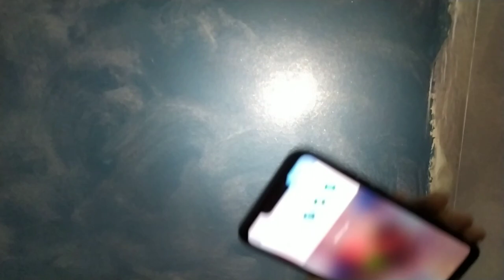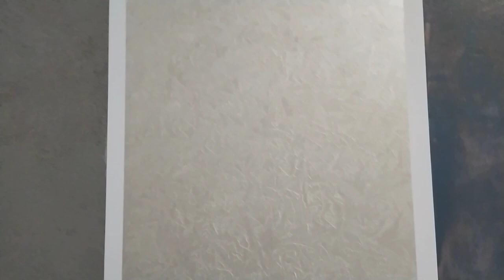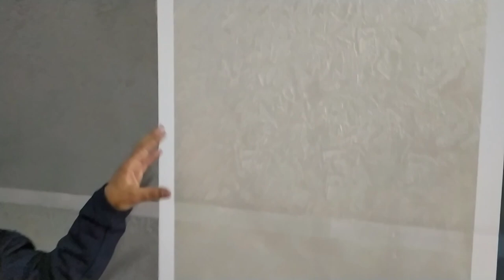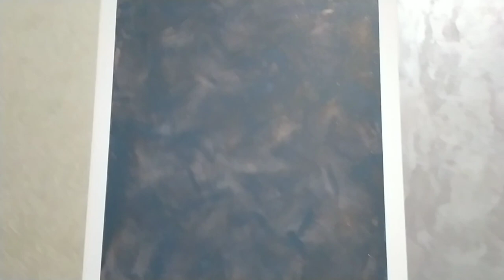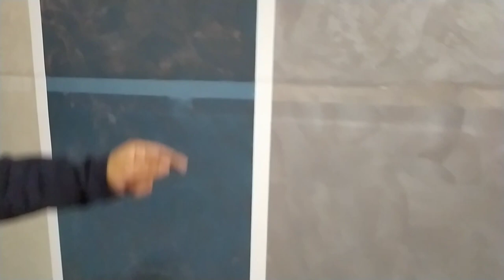NIPPON PAINT İTALYAN BOYA UYGULAMA KURSU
İtalyan boya, adından da anlaşılacağı gibi İtalya'da geliştirilmiş bir boya türüdür. İtalyan boya, yüksek kaliteli doğal malzemelerden üretilir ve estetik görünümü ile tanınır. Bu boyalar, sıcak ve zengin renkleriyle ve pürüzsüz, ipeksi bir görünümle meşhurdur.

İtalyan boyası, daha çok duvarların dekorasyonunda kullanılır. Farklı renklerde ve dokularda mevcuttur ve duvarlarınıza farklı bir tarz ve karakter kazandırabilirsiniz. İtalyan boyası ayrıca dayanıklı ve uzun ömürlüdür, çatlama ve soyulmalara karşı dirençlidir. Bu nedenle, uzun vadeli maliyet tasarrufu sağlayabilir.

İtalyan boyası, farklı uygulama teknikleriyle uygulanabilir. Bazı teknikler, boyanın duvarlarda sıvanın üzerine uygulanmasını içerirken, diğerleri, boyanın doğrudan duvara uygulanmasını gerektirir. Boyanın farklı tonlarının kullanılması da çok popülerdir, bu da duvarınıza daha canlı ve dinamik bir görünüm kazandırır.

İtalyan boyası, sağlıklı bir yaşam alanı için de faydalıdır. Doğal malzemelerden yapılmış olduğu için, toksik kimyasallar içermez ve alerjik reaksiyonlara neden olmaz. Ayrıca, duvarların hava geçirgenliğini korumasına yardımcı olur, bu da evinizin havalandırmasını iyileştirir.

Sonuç olarak, İtalyan boya, duvarlarınıza estetik bir görünüm ve uzun vadeli bir koruma sağlamak için mükemmel bir seçenektir. Doğal malzemelerden yapılmış olması, sağlıklı bir yaşam alanı için de önemlidir. Ancak, doğru uygulama teknikleri ve uygun bakım gerektirir. Profesyonel bir boya uzmanı, İtalyan boyası uygulaması konusunda size yardımcı olabilir.

CRACKLE
Çatlatma Sıvısı
DECORA PARLAK
Parlak Transparent Boya
SHINE
Parlak Şeffaf Dış Cephe Koruyucu
GOLDY
Altın Dokulu Metalik Boya
RUSTY
Antik Metal Dokulu Boya
GLOW
Simli & Pullu Efekt Boya
BREEZE
Kumlu & Metalik Dokulu Boya
LEGNO
Ahşap Görünümlü Dış Cephe Boyası
CALCINO
Mermer Dokulu Kaplama
CONKRATOS
Beton Görünümlü Kaplama
TRAVERTA
Doğal Taş Görünümlü Dekoratif Kaplama
DUCHESSE SATIN EXTERIOR
Parlak Yarı Örtücü Dış Cephe Boyası
DUCHESSE SATIN SANDY
Kumlu Saten Dokulu Boya
DUCHESSE SATIN
Saten Dokulu Boya

dekoratif boya
dekoratif sıva
dekoratif duvar
italyan boya
efekt boya